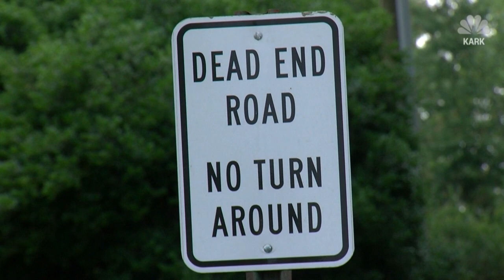Hanging mannequin outrages Arkansas community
Some Arkansas residents are furious after seeing a Facebook post of a neighbor's home that shows a mannequin hanging from a tree next to a Confederate Flag.